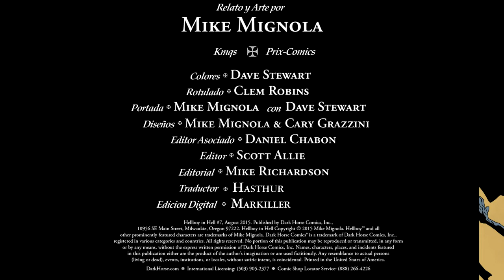HELLBOY IN HELL # 8 THE HOUNDS OF PLUTO PARTE 2 [ESP] 2016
(READ ONLY)
* Publication nonprofit
(SÓLO PARA LEER) Impresión y Venta Prohibidas Derechos de autor DC Comics